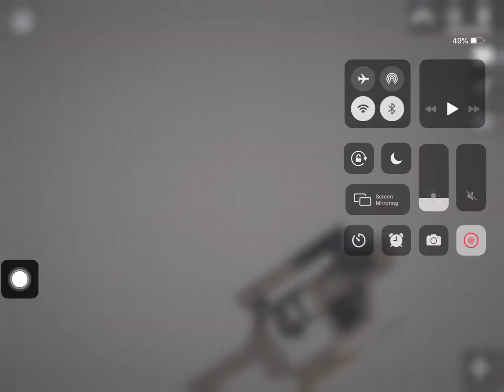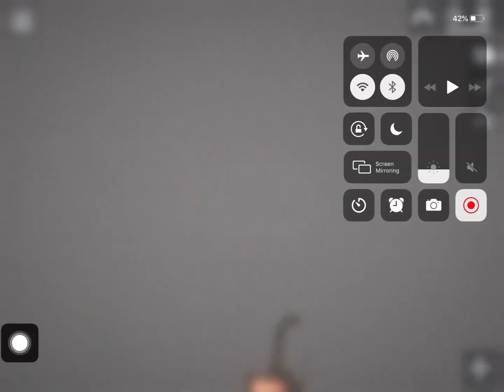Plushie virus 14 ( the dvn boses has retreated because one of them turned into plushies)